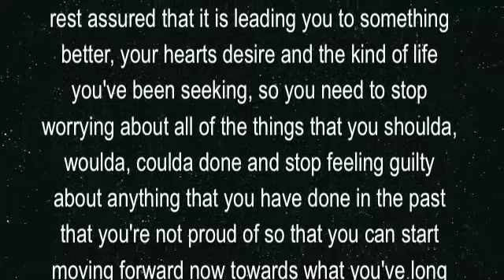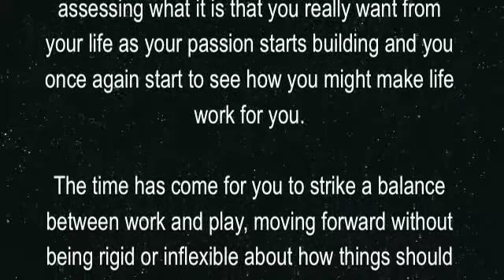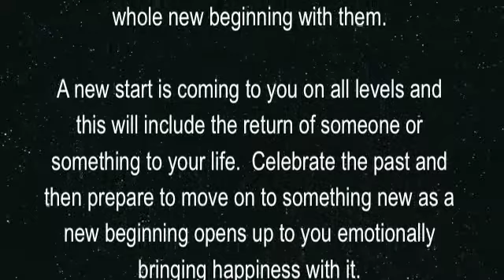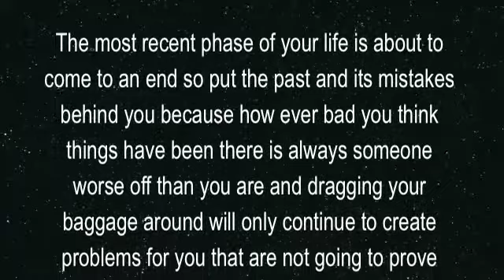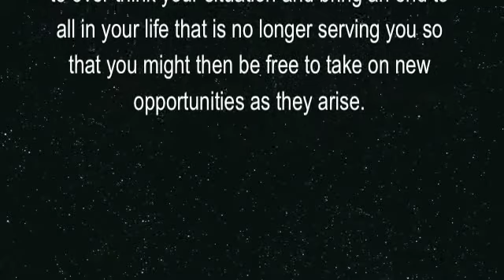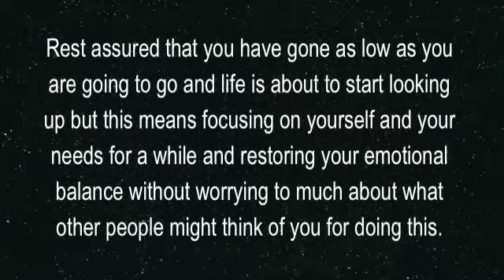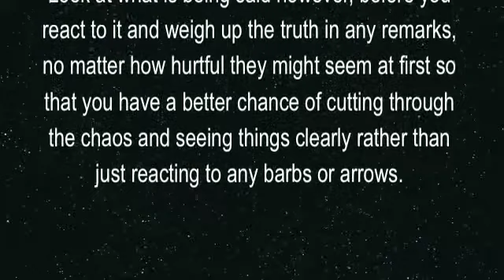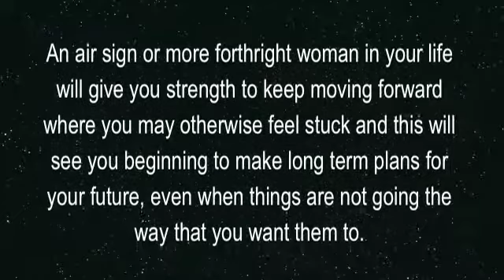Soul Light Scopes (All Signs: 7-13 April 2013)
Tammie Bowden presents her weekly Tarotscopes.